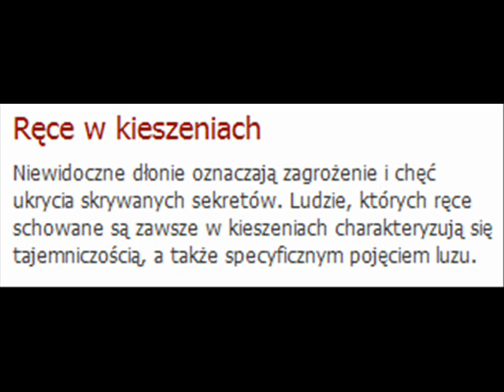Czy naprawdę jesteś silny? Język ciała, obrona, budowanie bariery.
Skrzyżowane rece - Krzyżowanie ramion to podświadome budowanie bariery. Ta obronna postawa obrazuje niechęć wobec otaczającej rzeczywistości, poczucie zagrożenia lub wrogość.